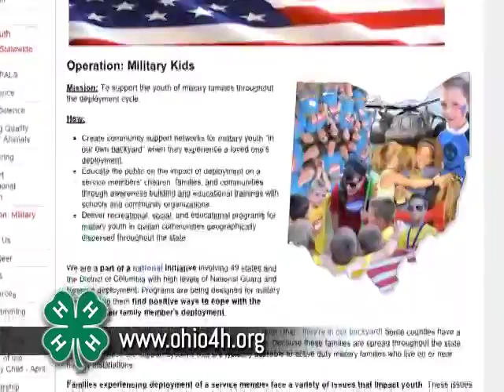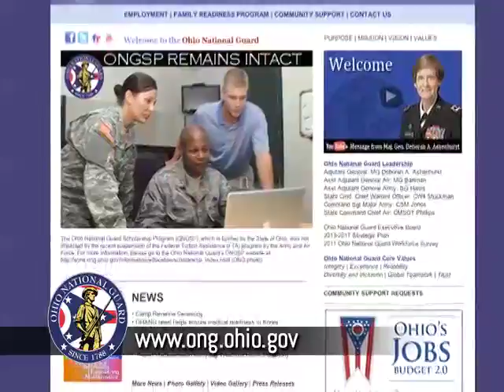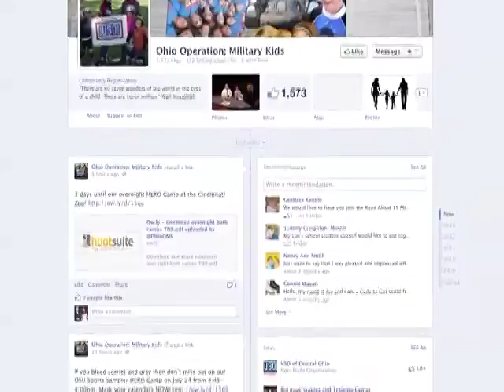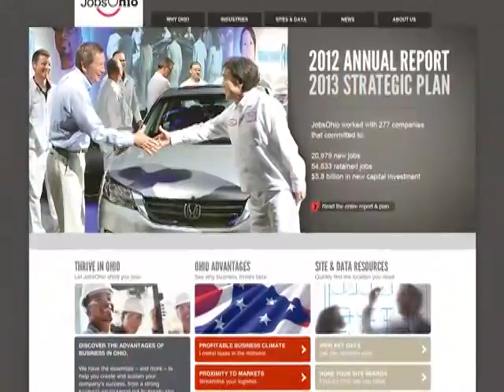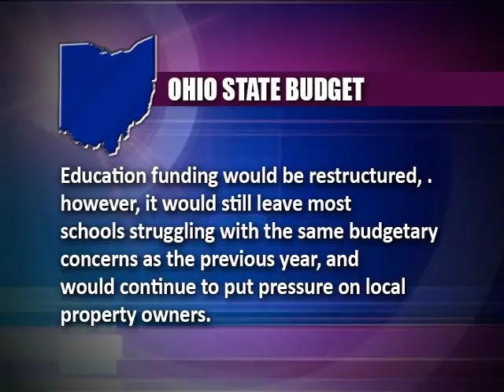The Connie Pillich Show 3-25-13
Connie Pillich, Ohio Representative of the 28th District, welcomes guests Teresa M. Ferrari Ph. D., Associate Professor & 4-H Youth Development Specialist, and Len Klakulak, Educational Outreach Specialist for the Ohio National Guard. Connie talks with Theresa and Len about Ohio Operation Military Kids, an organization that seeks to support the youth of military families throughout the deployment cycle.